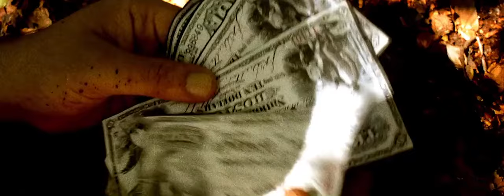Day Of The Stranger | English Full Movie | Drama Fantasy Western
Caine Farrowood, a hardened bounty hunter under the thumb of the ruthless kingpin Loomweather, finds himself on the brink of death after a routine retrieval mission goes horribly wrong. Just when he believes his fate is sealed, he awakens in the comforting embrace of his wife, Christina, with no memory of how he returned home. As he grapples with the mystery of his survival, Caine is reluctantly drawn back into the dangerous world he tried to escape, tasked with retrieving a monumental bounty that could cost him more than just his life—his sanity. Pitted against an adversary who may be nothing less than a fallen angel, Caine must confront his deepest fears and unravel a truth that could shatter his reality.

Starring: Gary Shail, Bazz Hancher, James E. Taylor

Directed by: Thomas Lee Rutter